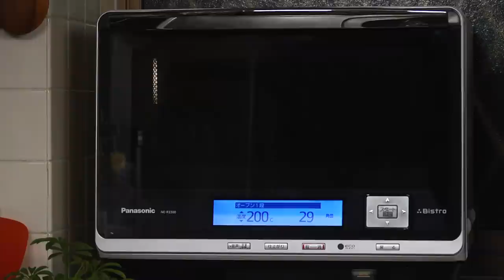Cream Puffs with Custard Filling Recipe (Crispy Choux Créme with Pastry Cream) | Cooking with Dog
Everyone will be excited to hear we are making Cream Puffs. The fresh choux pastries are light and crispy and the inner cream is exquisite. Definitely give it a try.

(12 pieces) Cook Time: 90 minutes

- Batter -
100ml Water (3.4 fl oz)
60g Unsalted Butter (2.1 oz)
A pinch of Salt
60g Cake Flour (2.1 oz)
3 Eggs, Beaten

- Pastry Cream - (net weight 500g/1.1 lb)
400ml Milk (1.69 cups)
⅓ Vanilla Bean Pod
4 Egg Yolks
100g Granulated Sugar (3.5oz)
2 tbsp Cake Flour
2 tbsp Corn Starch
100ml Whipping Cream with 36% fat (3.4 fl oz)
½ tbsp Granulated Sugar
Powdered Sugar
Rum or Brandy (optional)

* 1 tablespoon (tbsp) = 15 ml, 1 teaspoon (tsp) = 5 ml